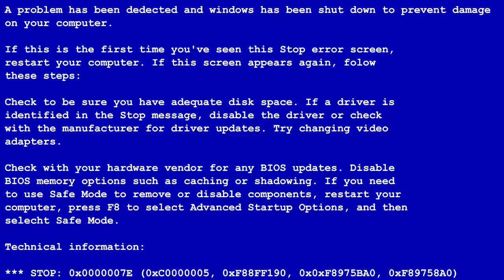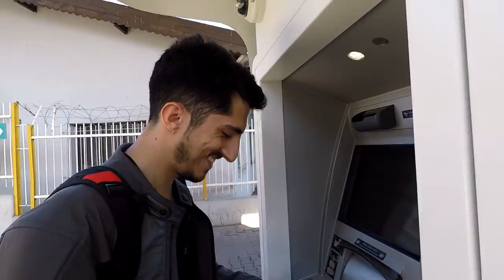YENİ MOTOR ALMAYA İZMİR'E GİTTİK ! | KIVO'NUN YENİ MOTORU | VLOG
İzmir'e dostum nam-ı diğer Kıvo Motovlog için yeni motor almaya gittik. Bu da onun vlog'u.

İyi Seyirler.